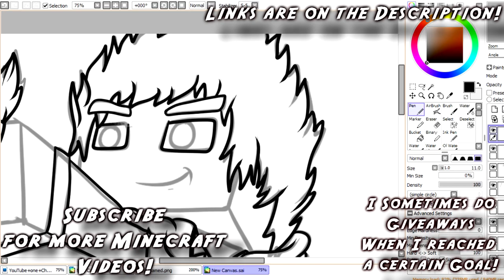Welcome to my Channel! (TheRisingPhoenixYT Trailer)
this is my very first video on this channel, I'm here to talk about what I'm going to be uploading on this Channel.
I upload Minecraft Videos/Gaming Videos.
I will try to upload Daily or more Often.